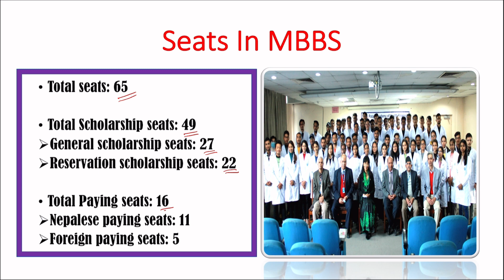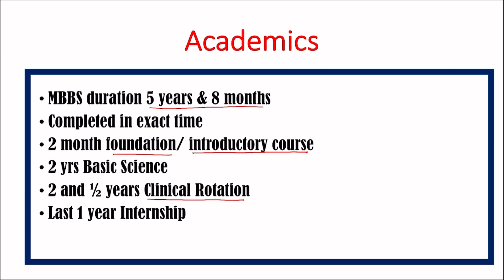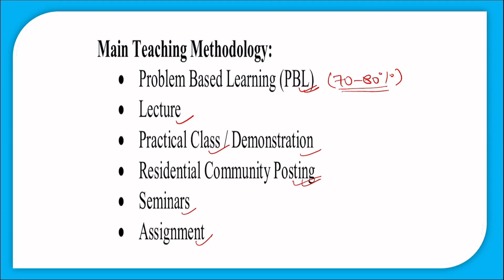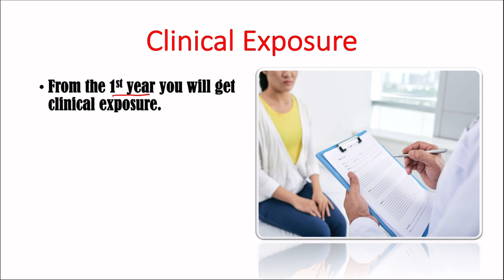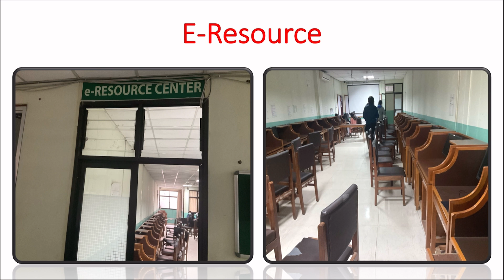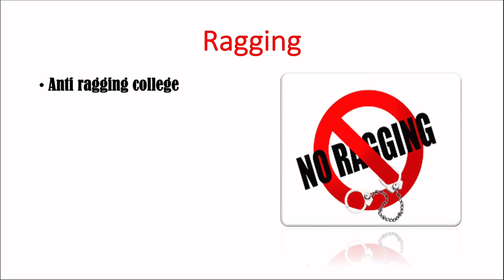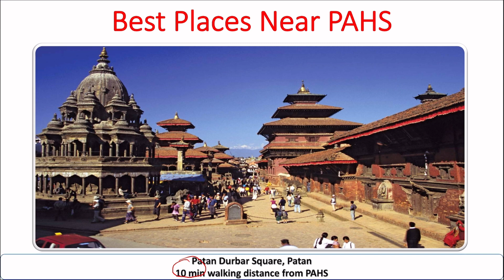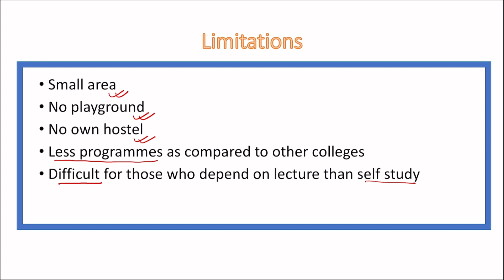Patan Academy Of Health Sciences-PAHS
This video is all about MBBS program in Patan Academy of Health Sciences.Those who want to know about PAHS, this video might be helpful.

0:00 Overview
0:41 Introduction to PAHS
1:24  MBBS Seats
2:02 Academics
3:10  Basic Science Building
3:19 Blocks in basic science
3:54 Subjects in basic science
4:20 Teaching methodology
4:57 PBL overview
5:45 Community Posting
6:22 Exam systems
7:07 Clinical exposure
7:26 Patients flow
7:43 Library
7:58 e-resource
8:18 Lockers
8:37 Hostel
9:20 Fee
9:53 Politics
10:12 Ragging
10:23 Holiday
10:41 Sports
11:27 Best places near pahs
11:48 Musical night
12:09 Pahs annual day
12:29 Clubs
12:38 Limitations